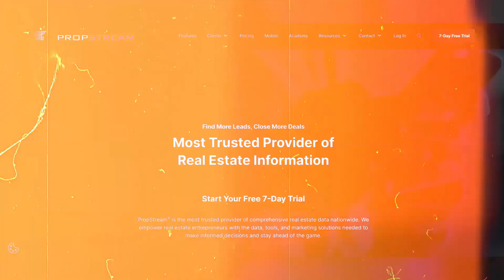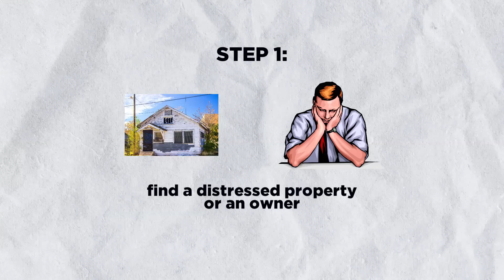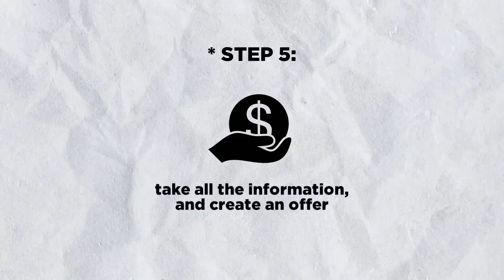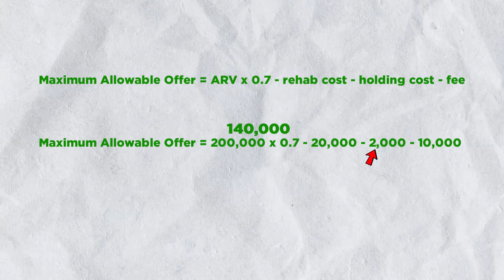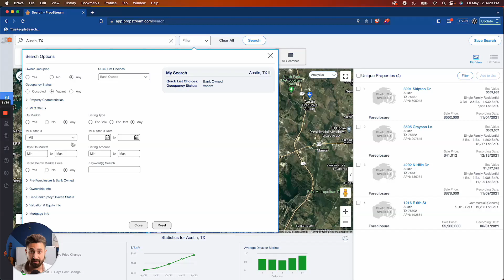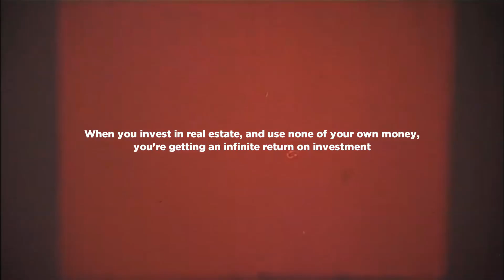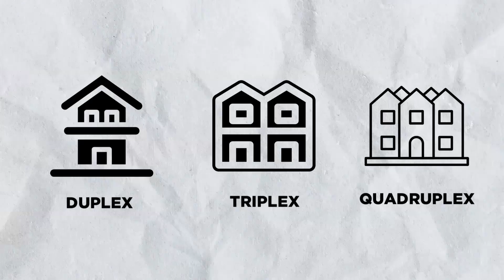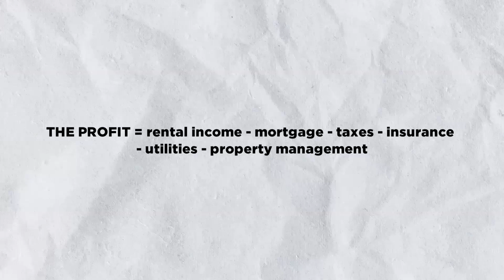The 3 BEST Ways to Invest in Real Estate With Less than $10K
If you have less than $10,000 and you want to get started investing in real estate here are 3 of the best ways to start investing.

Today's sponsor is Propstream, which is a site you can use to find off market properties to wholesale, to find cash buyers in your area or simply use it to help you analyze properties better like I do. For a free 7 day trial, click this link to sign up

Have you wanted to invest in real estate for the longest time but haven’t bought your first house? This channel is made for you.  At Investarters, we break down the overwhelming concepts in real estate investing and make tools to help you stop waiting and start investing in your first property.

The real estate world is full of information, but plenty of that information is general, there’s too much of it, there’s conflicting advice and we get stuck in analysis paralysis.  We know too much and don’t know how to get started anymore.  I was in this position too, for 4 years.  So I understand you and your struggles. Its hard to get started with your real estate investing journey.  My goal is to break things down so we remove the confusion of the space and make it easy to get you buying your first rental real estate property.

If you are looking for a lender that has plenty of loan options for beginners fill out this application to work with my partnered lending team: